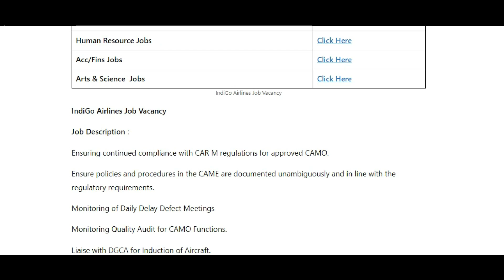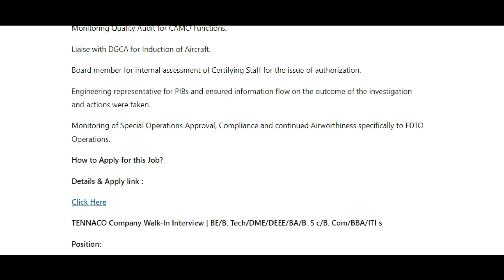IndiGo Airlines Job Vacancy | B.Tech (Electrical/Electronics/mechanical/ aeronautical) or Aircraft